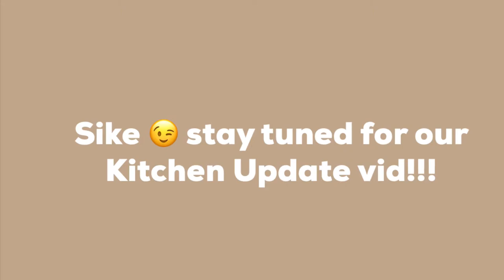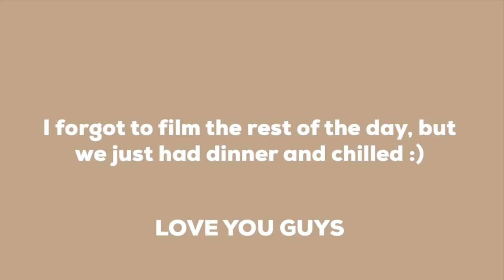VLOG: Kitchen Updates, Collabs